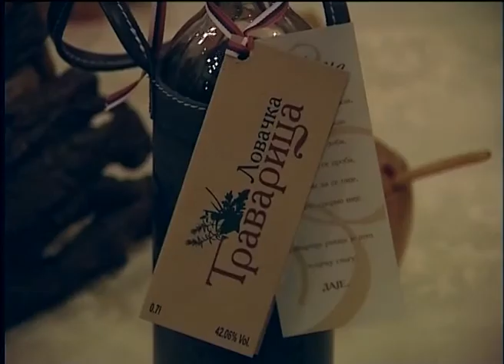Ljubisa Peric Kokis - Nema vise jedne zene - Zavicaju Mili Raju - (Renome 01.05.2011.)